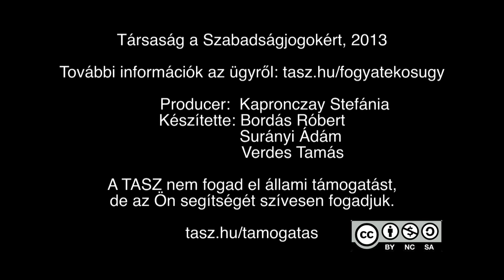Képviselő-testületi ülés, Szilvásvárad (2013.09.09)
Minden rendben ment addig, amíg a Bélapátfalvai szociális otthon a város szélére zárta el a több, mint 300 fogyatékos és idős lakót. Miután azonban egy EU-s projekt keretében lehetőség nyílt az intézet bezárására, először Bélapátfalva, most pedig Szilvásvárad lakosainak többsége akar megszabadulni jövendőbeli szomszédaitól.